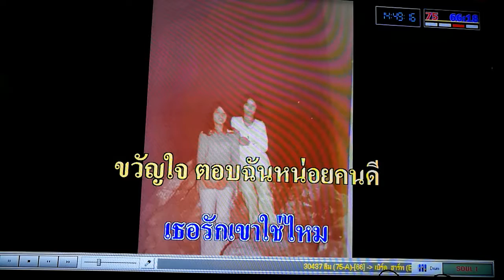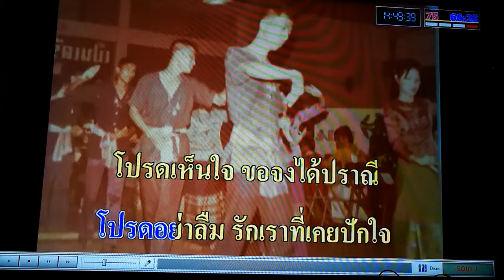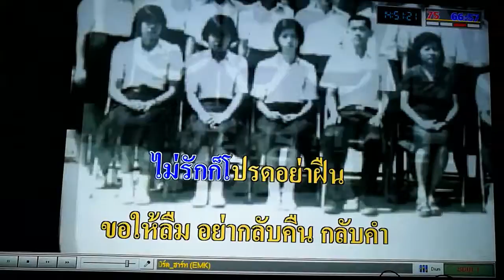ลืม covered by adul chang